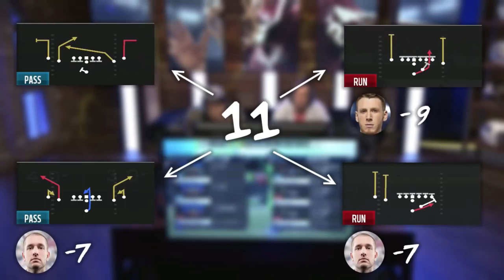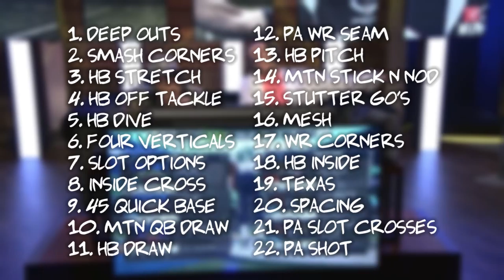Madden 18 | Dissecting Tweez's Great Run at the Madden Classic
Who would you guys like to see next?

This video takes a look at how Tweez took the Madden world by storm with his unique undercenter West Coast offense. I hope you guys enjoy the video!

This channel aims to breakdown the tactics being used by the top players in order to help more people become better Madden players. I try to do this by analyzing high level gameplay and doing breakdown videos on key concepts/adjustments as well as putting out tip videos from my own experience.

► I post write-ups of different concepts that I break down

Check out the Madden Ultimate Team Subreddit
► I also post my write ups here and answer any questions